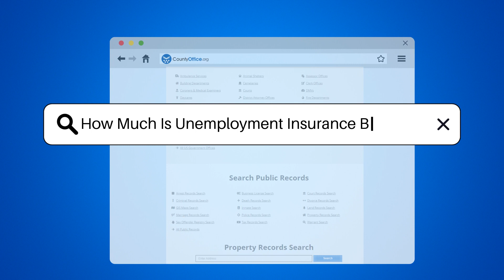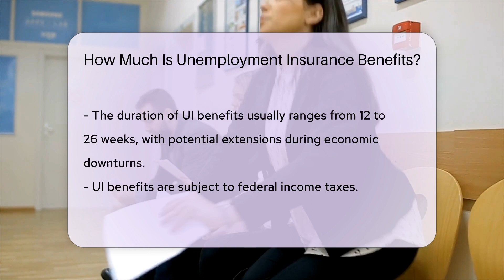How Much Is Unemployment Insurance Benefits? - CountyOffice.org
How Much Is Unemployment Insurance Benefits? Navigating the world of Unemployment Insurance (UI) benefits can be daunting, but our latest video is here to help! We delve into the essentials of UI, explaining how states determine your benefits based on your earnings during a specified base period. Learn about the factors that influence the amount and duration of your unemployment benefits and why they vary from state to state. Plus, we touch on the tax implications of UI benefits and the necessary steps to apply.

Understanding UI is crucial for anyone facing unemployment, and our video serves as a guide to ensure you're well-informed. Whether you're currently unemployed or just want to be prepared for the future, this video will provide you with the knowledge you need to navigate the UI system confidently.

Don't miss out on important updates and information from your state's unemployment insurance office.